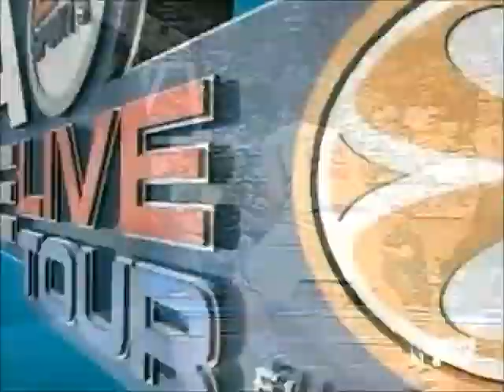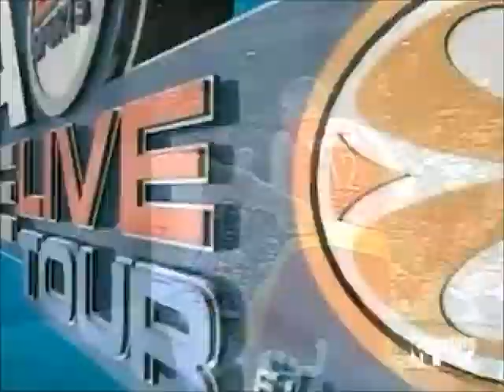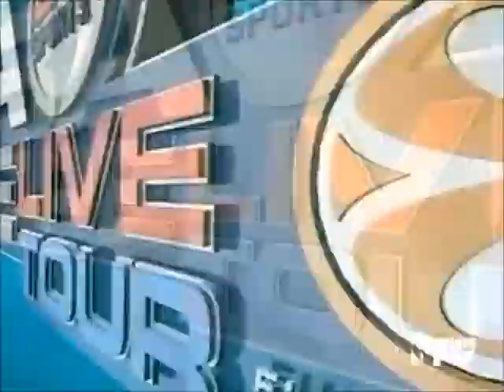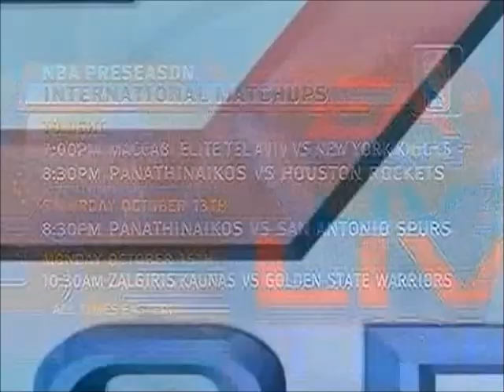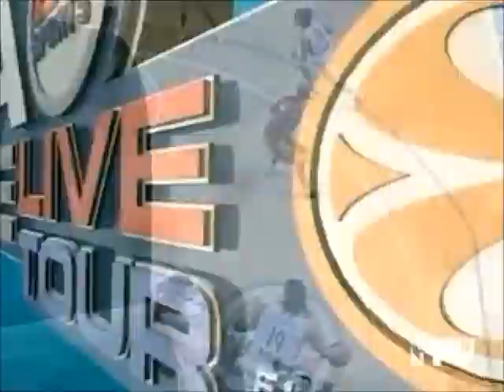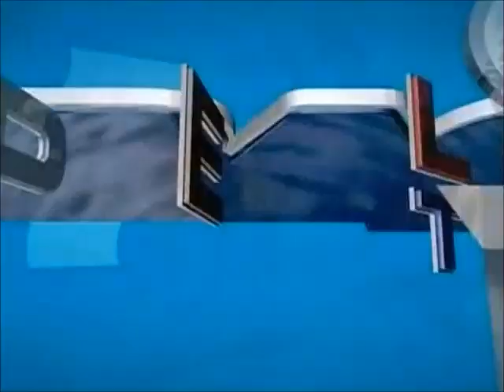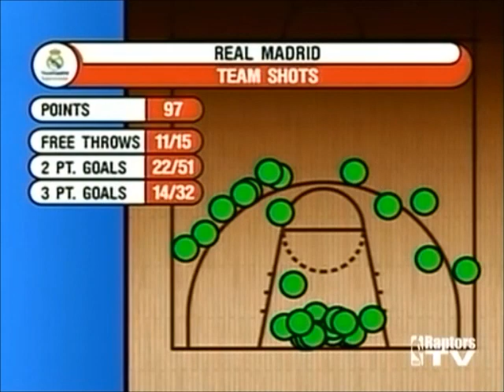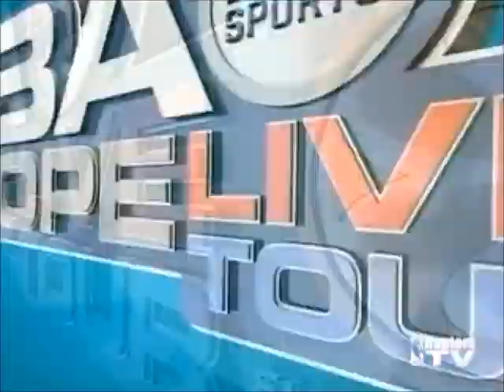NBA EUROPE LIVE TOUR 2007: Toronto Raptors vs Real Madrid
Bullock 27 pts
Bargnani 23 pts + 7 rebs
Ford 18 pts + 8 assists
Smith 18 pts + 5 rebs
Llull 17 pts
Garbajosa 15 pts
Nesterovic 13 pts + 5 rebs + 3 blocks
Sekulic 10 pts + 13 rebs